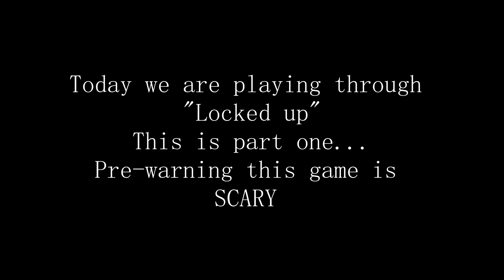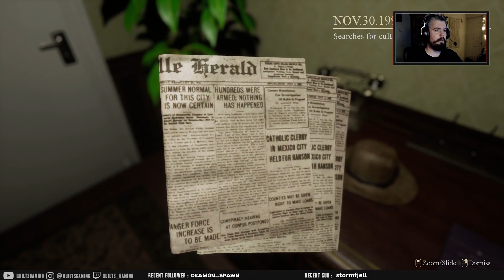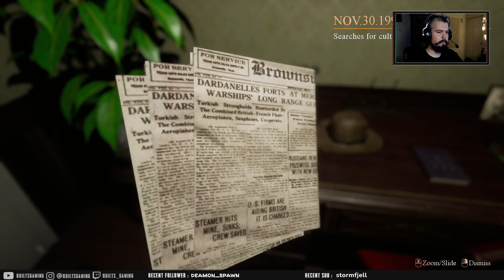THIS GAME SCARED ME SOO BAD! LOCKED UP PART 1!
Locked up part 1! Recently played on stream!